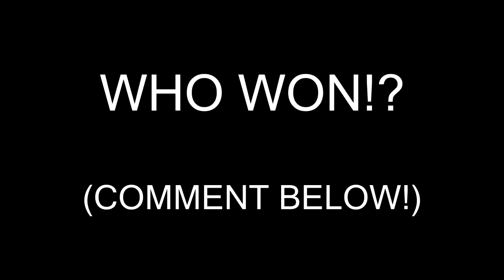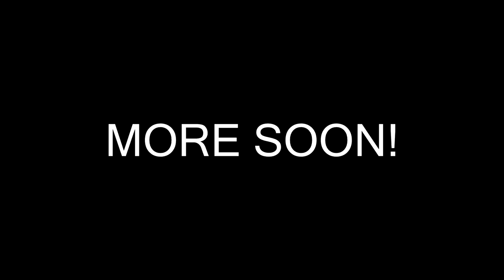ARK | EPIC RAP BATTLE!! Ep 2 [Club AnARKy]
FEATURING ROCKYX, WOMBAT SKUNKIE, AND A FEW SURPRISE GUESTS!

A VERY SPECIAL THANK YOU to TruffleBunny Gaming for being the camera woman, and to Clawz and Scotty, for their help in the recording process!

In this season we intend to bring lots of entertaining content in a complete playthrough from level 1 to beating all bosses on Hard Difficulty and achieving a full tek tier set! Join us on the Sons of AnARKy server as we play on the island!

This discord is a community discord for the entire Sons of AnARKy server (RockyX, TBunny, Wombat Skunkie)!

⚔️ RockyXGaming
      RockyX